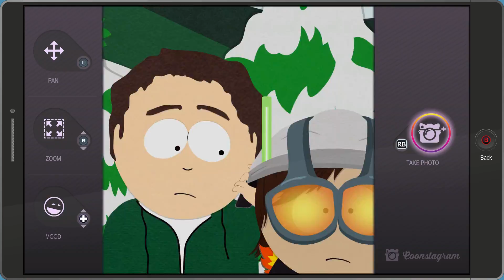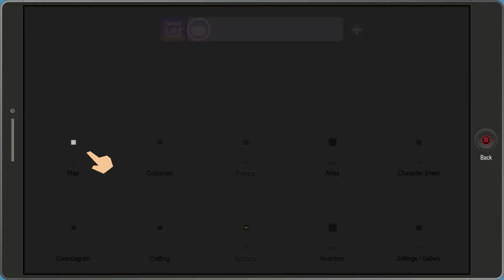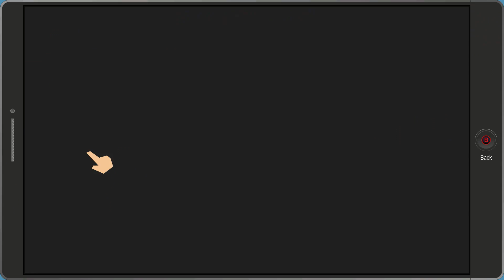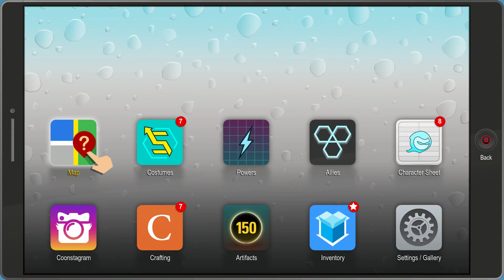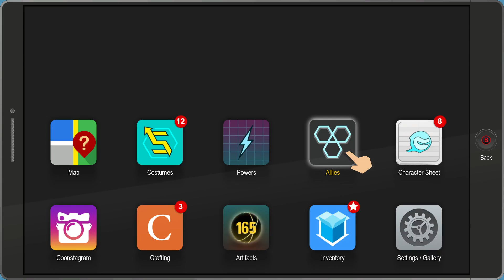South Park : The Fractured But Whole Part 13 - CLASSIfied